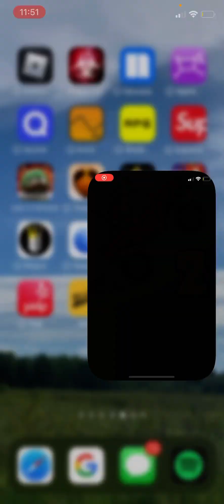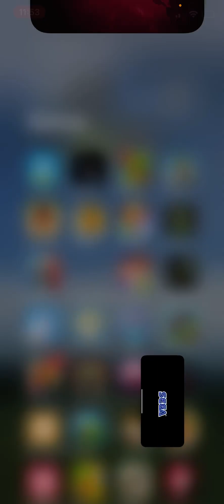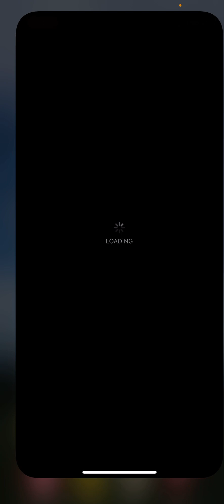Time capsule video one year ago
Crazy how time flies and I lost all my hair (in the dark souls video deathscope 1 million drama it all fell out)